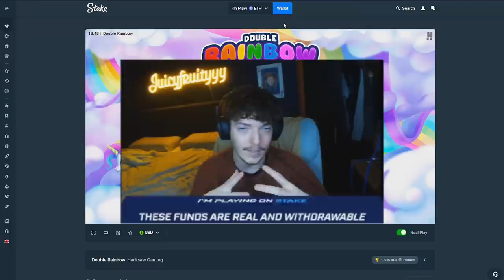I tried $100 SPINS on DOUBLE RAINBOW! (STAKE)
CODE JUICY ON SIGNUP FOR THE WAGER COMPETITION